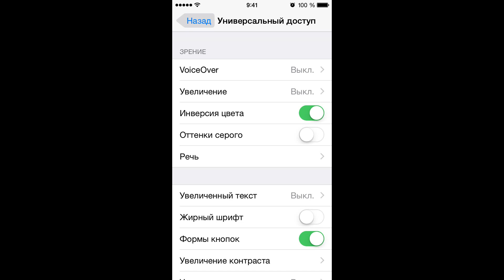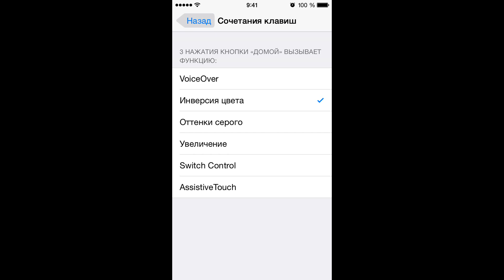Как включить инверсию цвета на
Всем привет! В этом видео Вы узнаете, как включить инверсию цвета на iphone.